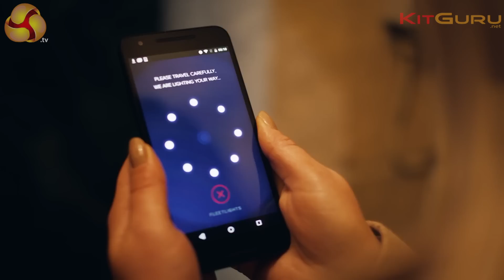Suzi Perry showcases Guardian Drone Project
KitGuru recently hooked up with Suzi Perry and some really talented guys associated with the Fleetlights initiative.

Their goal? to allow users to call in heavily lit Drones via smartphone for security. The technology is under development and poses numerous possibilities for future designs.